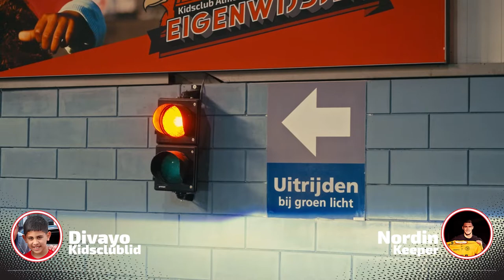Meet and Greet 5️⃣ | Divayo en Nordin Bakker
De 'Meet and Greet' is terug! Met in deze aflevering kidslcub lid Divayo die doelman Nordin Bakker het hemd van het lijf mag vragen!

Volg Almere City FC op Social Media!